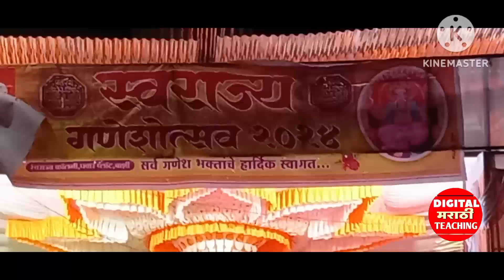सांस्कृतिक कार्यक्रम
स्वराज्य कॉलनी गणेश उत्सव सांस्कृतिक कार्यक्रम